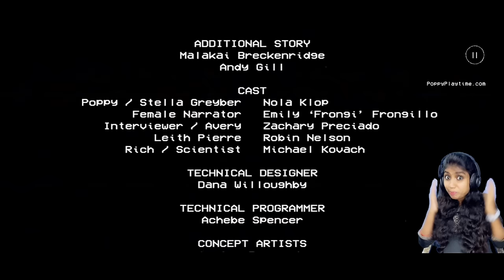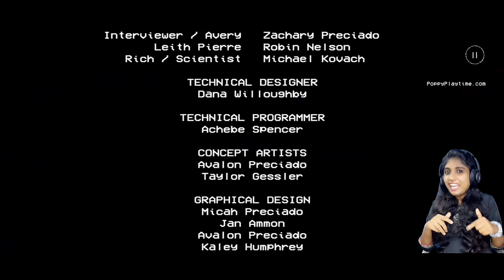Poppy Playtime Chapter 1- Horror and Scary Gameplay in Tamil | Jeni Gaming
◾◾MY SPECS◾◾

Face Cam : IPHONE 12
iOS Version : 16.1.1
Capacity : 128GB
Video Editing Mobile : REDMI NOTE 12 PRO 5G
Gaming Mobile : REDMI NOTE 12 PRO 5G
Android version : 12 SP1A.210812.016
Processor : Dimensity 1080 Octo-core Max 2.6GHz
RAM : 8GB + 3GB Extended
ROM : 256GB
Headphone : BOAT ROCKERZ 450
Video editing app : KINEMASTER PREMIUM
Thumbnail maker : PIXEL LAB & PIXEL CUT

poppy play time chapter 1
poppy play time chapter 1 gameplay
poppy play time chapter 1 full gameplay
poppy play time chapter 1 full gameplay in tamil
poppy play time chapter 1 horror gameplay
poppy play time chapter 1 walkthrough
poppy play time chapter 1 playthrough
jenny gaming
jenni gaming
jenni
jeni
jenny
jenni gaming 7204
jeni gaming 7204
jenni gaming poppy play time
horror stories
horror games
horror gameplay
creepy stories